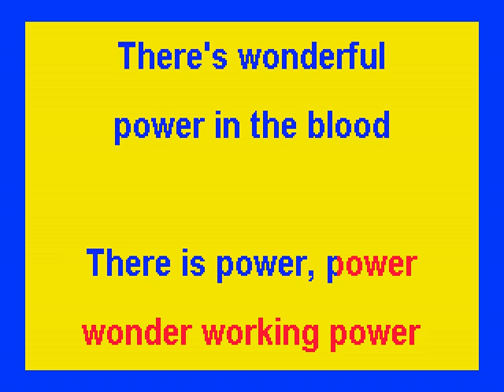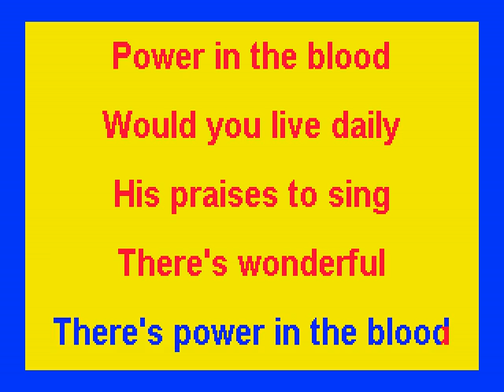Power in the Blood